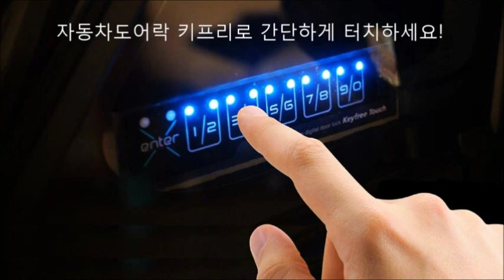그랜저HG 스마트한 기능 합리적인 비용으로 스마트키를 대체하는 키프리